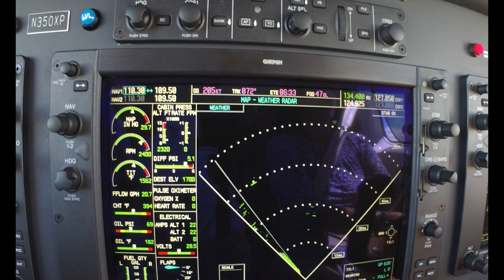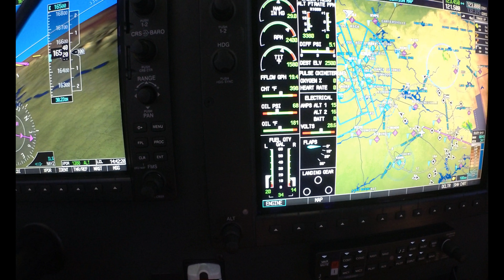Solar Eclipse 2017 From a Piper M350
Great American Eclipse filmed at 16,500' in a Piper M350.
We're over Clemson South Carolina in the path of totality.